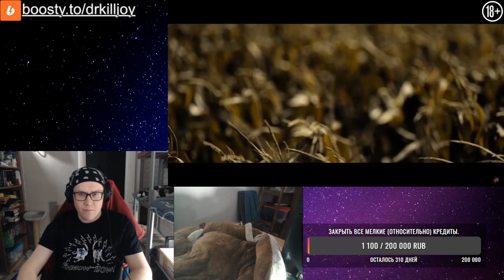Дети кукурузы 👽 Русский трейлер 👽 Фильм 2023 РЕАКЦИЯ НА ТРЕЙЛЕР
ЗАКАЗ ЛЮБОГО ВИДЕО НА РЕАКТ, ПРАВИЛА:

Заказ видео до 15 минут - 100р.
От 15 до 30 минут - 200р.
Больше 30 минут по предварительной договорённости.

Оставляю за собой право скипнуть ЛЮБОЕ видео, содержащее недопустимый контент, будь то:
ТРЕШ (УБИЙСТВА И РАСЧЛЕНЁНКА), СПОЙЛЕРЫ, РУССКИЙ РЭП (Шучу(не шучу)) МУЗЫКАЛЬНЫЕ ВИДЕО ИЛИ ПОДБОРКИ ТИКТОКОВ\КОУБОВ ПО АНИМЕ ИЛИ\И СЕРИАЛОВ\ФИЛЬМОВ И ТЕМ БОЛЕЕ СОДЕРЖАЩЕЕ СПОЙЛЕРЫ.